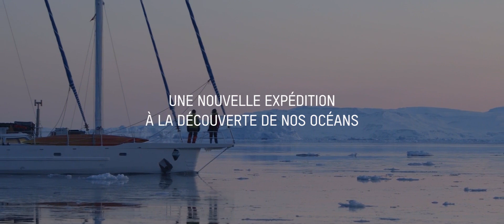UNDER THE POLE III • TWILIGHT ZONE • 2017-2020 [Français]